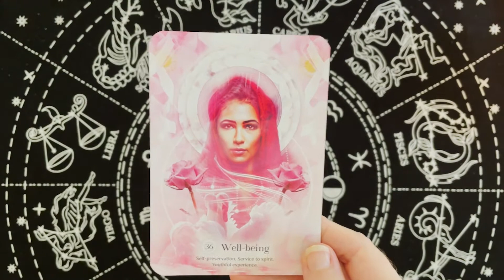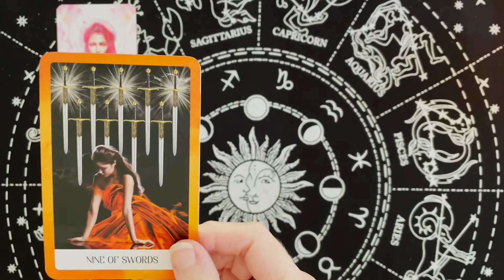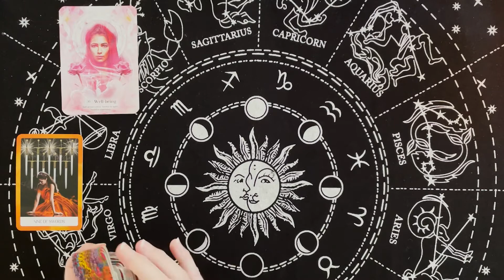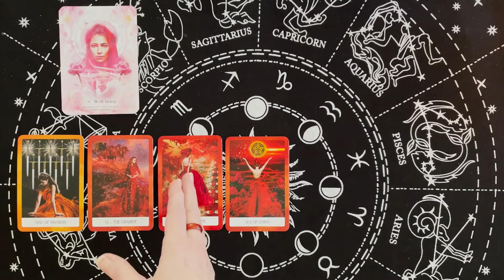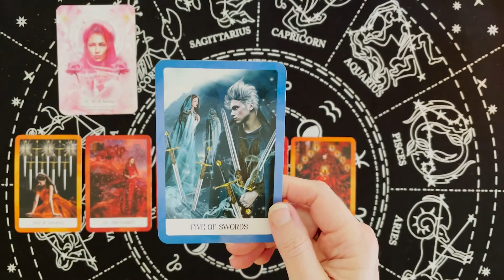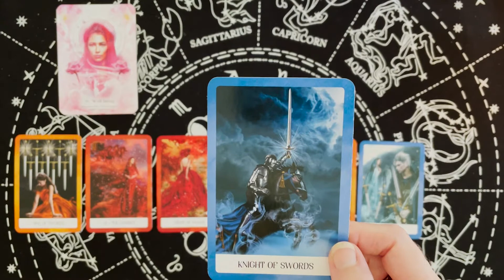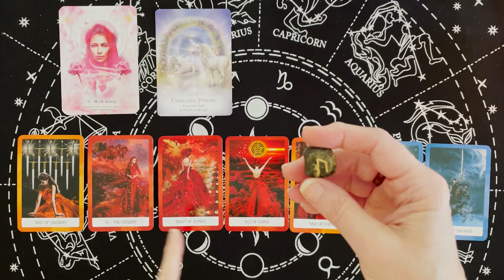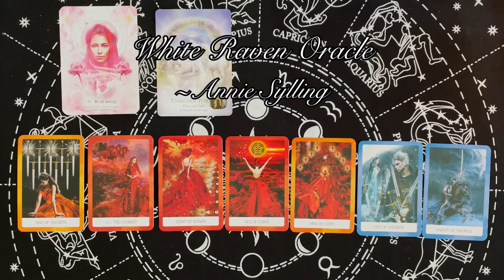Taurus: Weekly Tarot- Oct 9th- 15th: Take time for self-care!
Taurus: Weekly Tarot Forecast- Oct 9th- 15th: Take time for self-care!

Tarot Decks:

Smith-Waite Tarot
Witches Tarot
Forhaxa Tarot
Angel Tarot
Vintage Tarot
Chrysalis Tarot
Crystal Visions Tarot
Fairy Tarot
Archangel Power Tarot
Classic Tarot
Steampunk Tarot

Oracle Decks:

Sacred Spirit
Dragon Oracle
The Magic of Unicorns
Moonology Manifestation